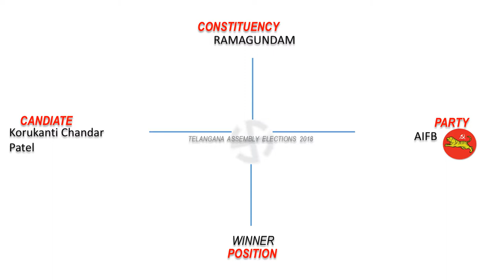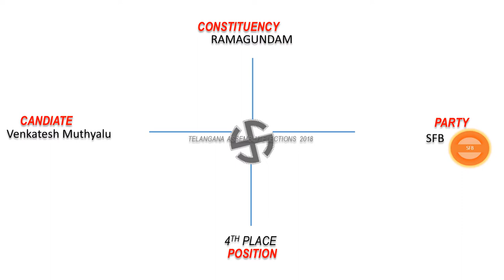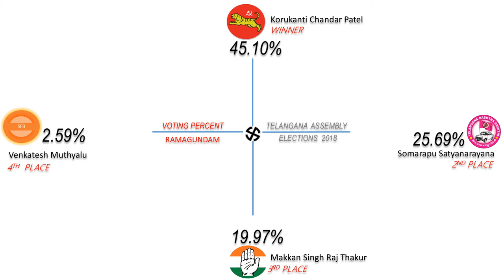RAMAGUNDAM Assembly Constituency